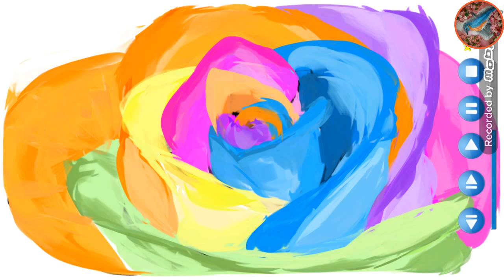Fleur Multicolore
Fait avec l'application paint joy téléchargeable sur google play

pour voir mes autres vidéos rendez vous sur ma chaîne youtube